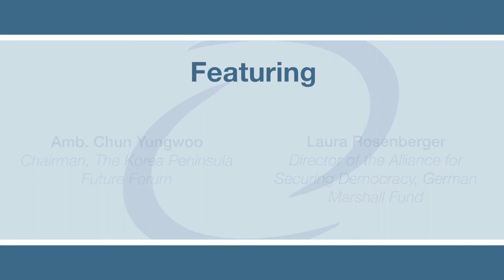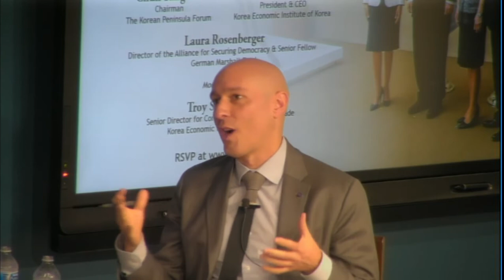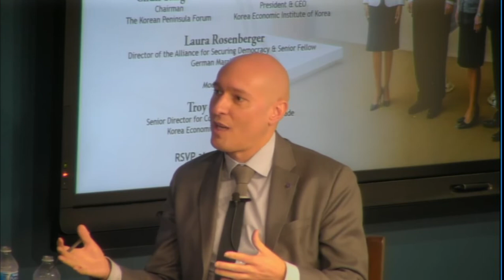Developing Negotiating Strategies for Dealing with North Korea | 9/20/18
The decision on August 17 by President Donald Trump to cancel Secretary Mike Pompeo’s trip to North Korea highlights the challenges of negotiating with North Korea. If talks with Pyongyang are to be successful, the United States and South Korea need to develop a strategy that allows them to advance their mutual interests while addressing the difficult issues moving forward such as the best format for discussions, how to maintain alliance cohesion, and how to approach ending the Korean War and building a peace process with North Korea.

Please join KEI for an important discussion of how to develop a negotiating strategy for successfully advancing relations with North Korea.

A Discussion with:

Chun Yungwoo
Chairman
The Korean Peninsula Future Forum
Former National Security Advisor & Former Six-Party Talks Negotiator

Laura Rosenberger
Director of the Alliance for Securing Democracy & Senior Fellow
German Marshall Fund
Former NSC Director for China and Korea

Kathleen Stephens
President & CEO
Korea Economic Institute of America
Former U.S. Ambassador to South Korea

Moderated by:
Troy Stangarone
Senior Director for Congressional Affairs & Trade